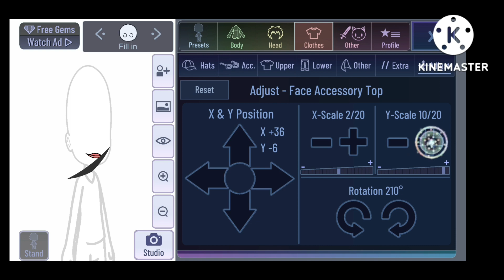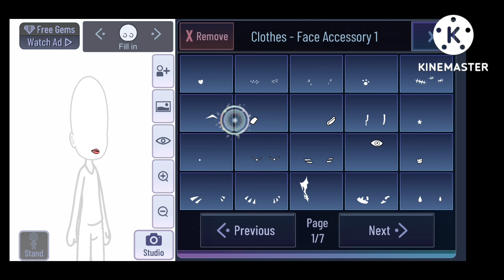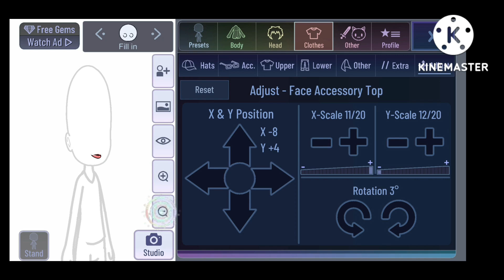three ways to make lips in gacha club :D { original? }